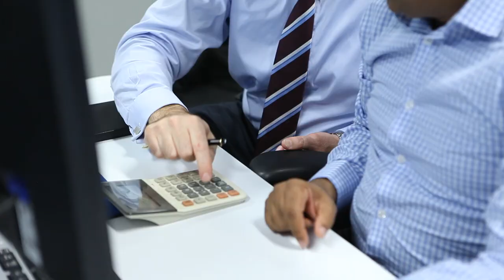Award Winning Growth Management at Challenger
Established in 1985 and listed on the Australian Securities Exchange (ASX:CGF) in 1987, Challenger Limited (Challenger) is an investment management firm managing in excess of $30 billion in assets*.

Using SimCorp's solutions, Challenger has streamlined reporting and compliance, reducing error rates and improving their compliance framework. Challenger has been able to grow their business by 20% per annum for the last 5 years, while at the same time reducing their cost-to-income ratio to about 37%. SimCorp's solutions have played a key role in this success.

To read more about how Challenger supports business growth with SimCorp Dimension go